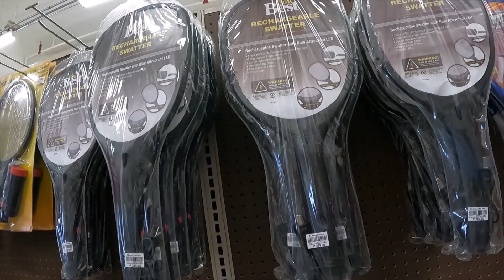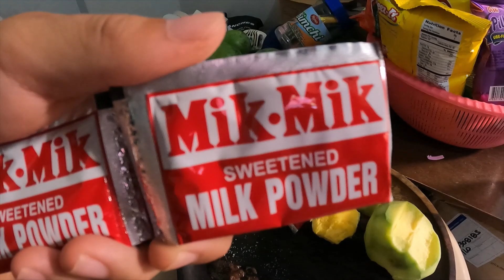【ストリートフード】激うまケーキを食べたりスケボーでこけたりな1週間【vol.25】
ミッチーも成長してきて、夜中の睡眠時間がなんと毎日8時間を超えるようになりました😊

ご意見、ご感想、改善点などがありましたらぜひぜひコメントしてください！